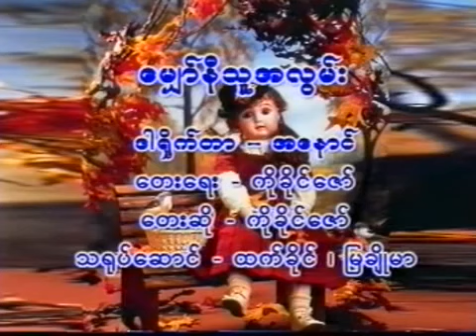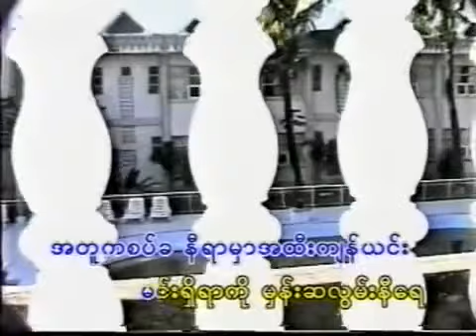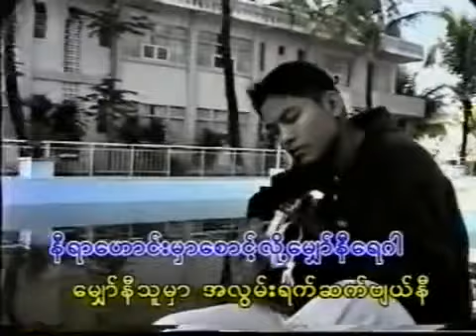Ko Khine Zaw/ကိုခိုင်ဇော်-မျှော်နီသူအလွမ်း